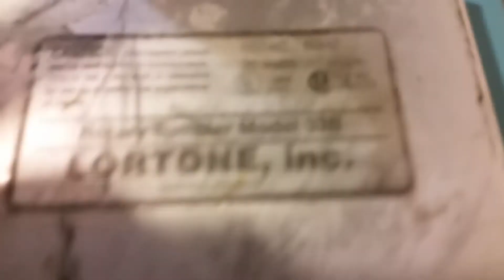Lortone Rock Tumbler 33B Demonstration